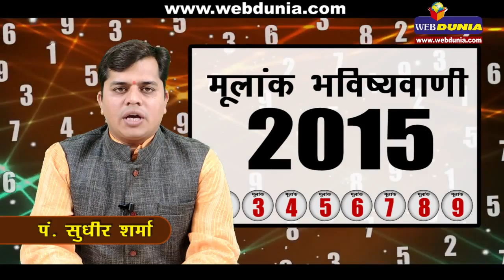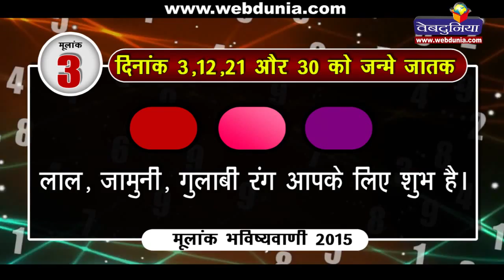मूलांक 3 के जातक जानिए अपना भविष्यफल